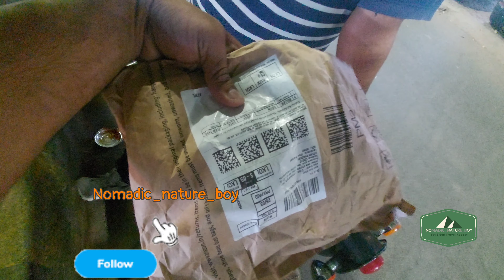Kaafi time baad Vlog banya | ride ki tyaari | Mcdonald ki ice